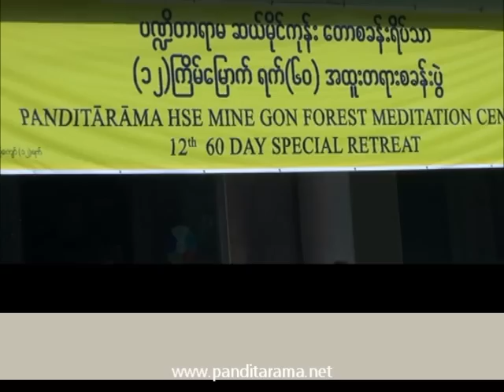Panditarama 12th 60 Day Special Retreat Part 1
Panditãrãma Hse Mine Gon Forest Meditation Center